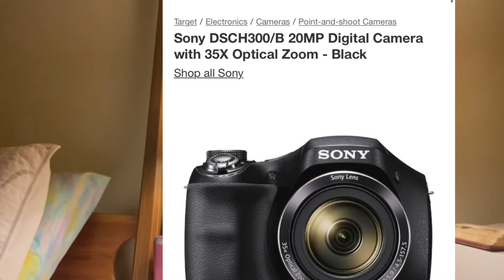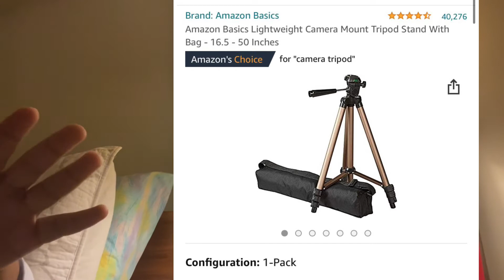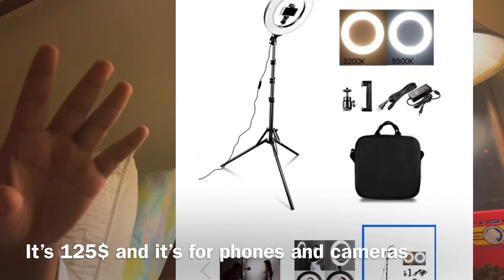Cleaning time lapse (please watch fully to build up watch time for me thanks😊 🙏🏾